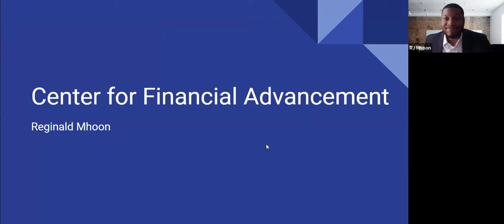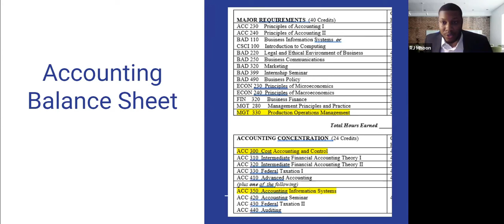HomeFree-USA CFA Scholar, RJ Mhoon Pitches the Center for Financial Advancement®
HomeFree-USA conducted a contest where HBCU students were given two minutes to tell the world why they joined the Center for Financial Advancement®. Listen to RJ Mhoon's 2-minute pitch.